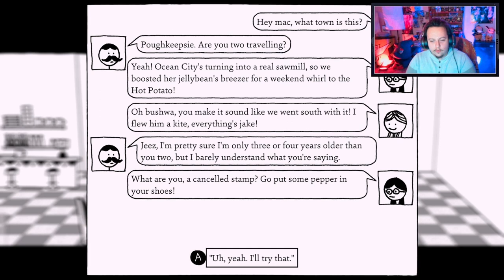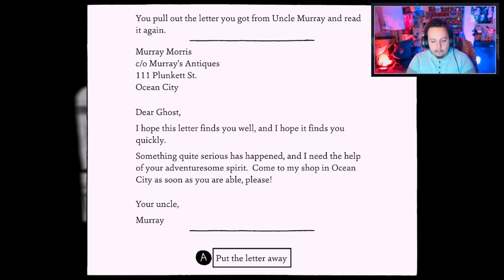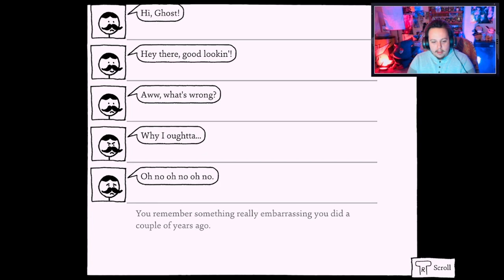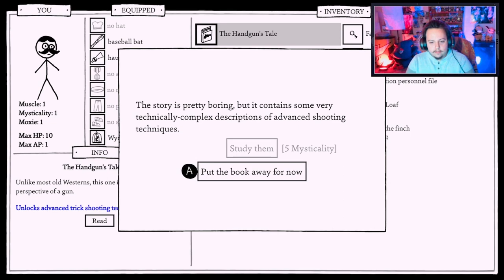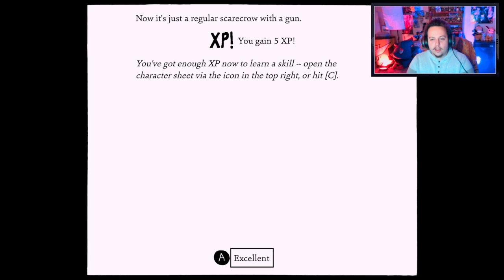THE BEST PRINGLE FACED STICK~MAN ~ | Shadows Over Loathing